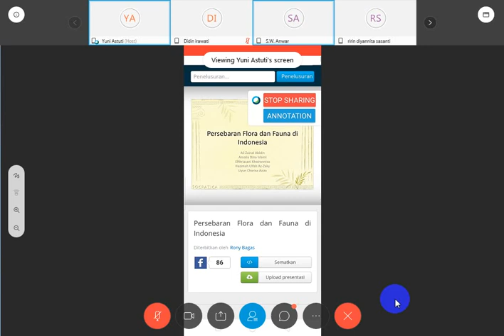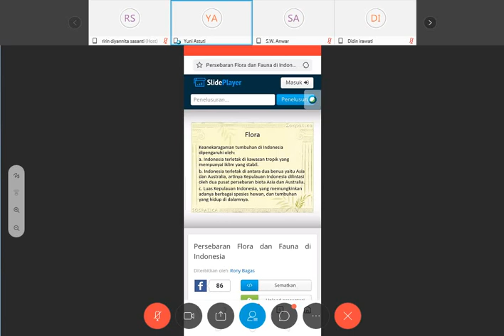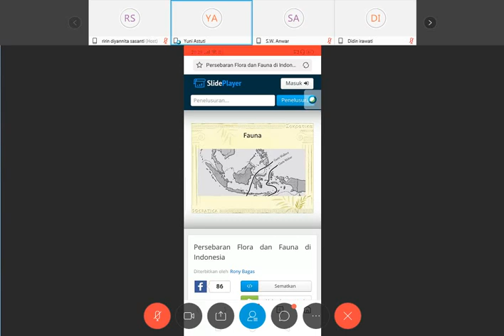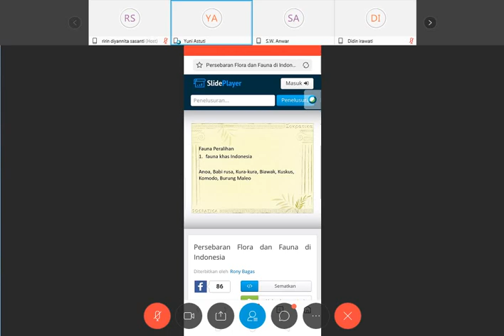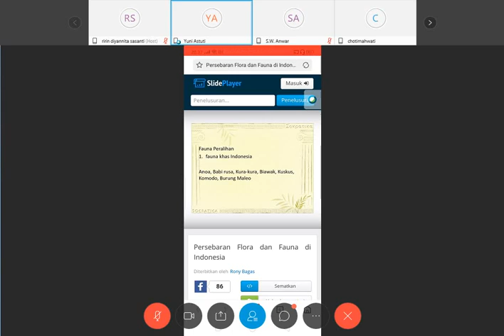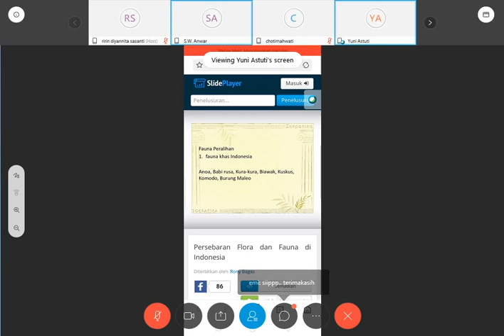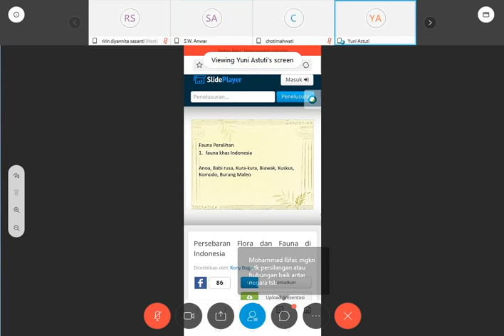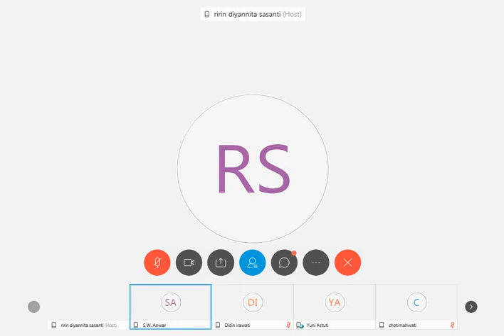Penyebaran Flora dan Fauna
Menjelaskan tentang flora (tumbuhan ) dan fauna (hewan) di dunia terutama di Indonesia.tentang karakteristiknya dan apa saja seputar tumbuhan dan hewan.